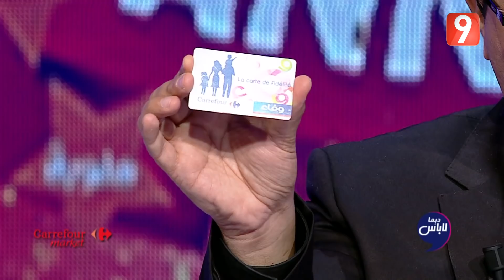ديما لاباس الموسم الثاني - الحلقة 8 الجزء الأول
برنامج ديما لباس هو حصة تلفزية تتناول عديد المواضيع الهامة في مجال الثقافة و الفن ، و يستضيف كل اسبوع مجموعة من الفنانين و المشاهير و السياسين ، مع تمرير مجموعة من السكاتشات.
و تهدف الحصة بالاساس الى انارة الرأي العام بأخر المستجدات في جميع المجالات الاجتماعية و الثقافية و الفنية.